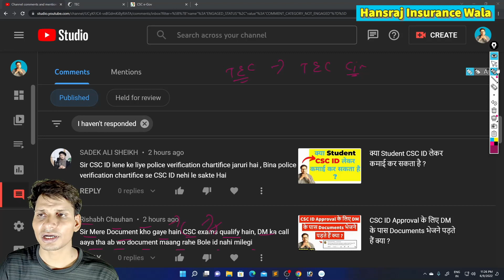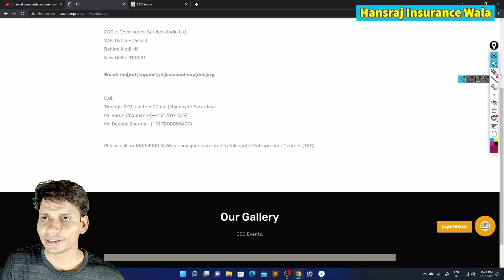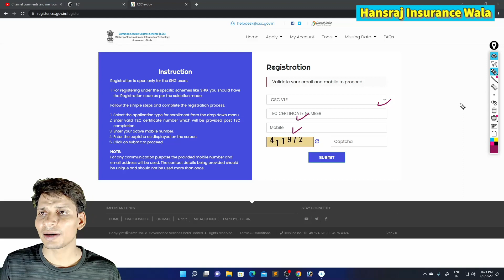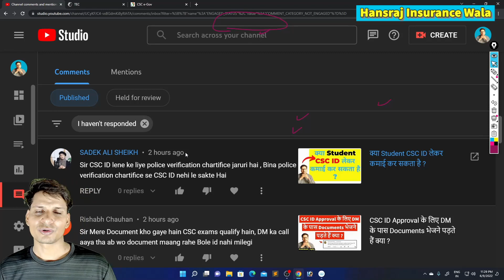CSC ID लेने के लिए Police Verification Certificate चाहिए ?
Products I Use
. अधिक जानकारी के लिए हमारी Website पर जाएं :
. Topics cover in this video-
csc
csc registration